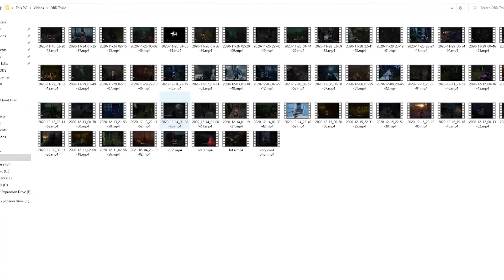Breaking Ankles (A DBD Montage)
About me and my channel:
💜 The F u n n y Guy  . N e w   Video   E V E R Y      F R I D A Y 💜
⁉️ What's the Video About? ⁉
🔥 BREAKING SOME ANKLES!! 🔥

Whos In the Video?

Music in my outro:

Songs used in Video (All Songs in Order of Use)